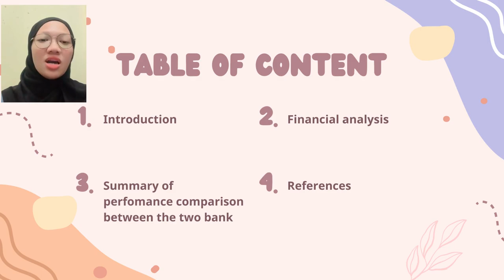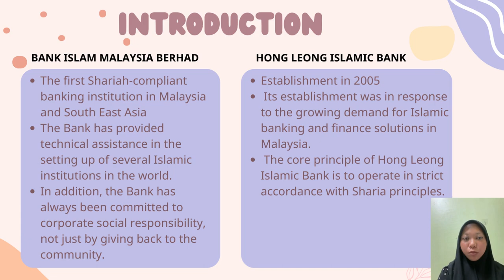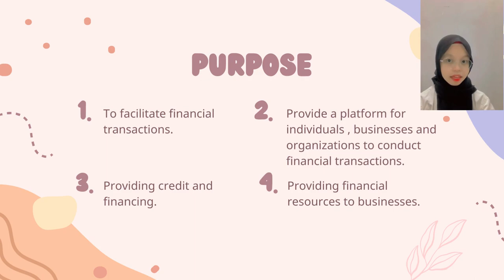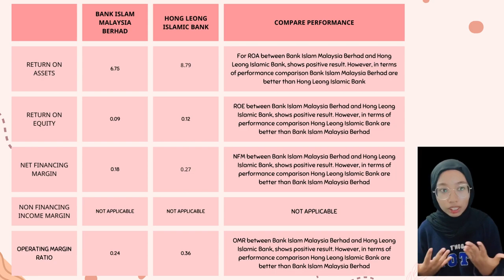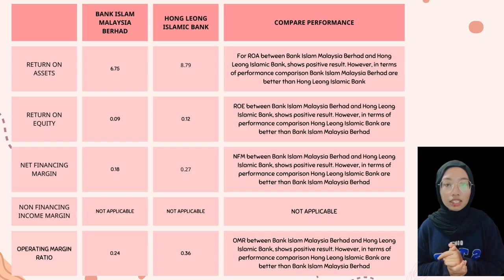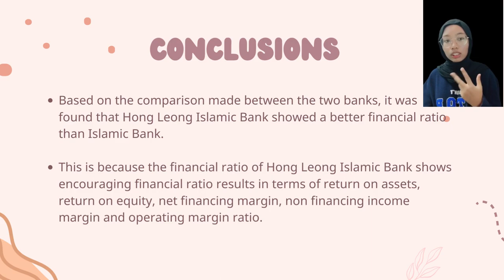BANK ISLAM MALAYSIA BERHAD VS HONG LEONG ISLAMIC BANK GP6